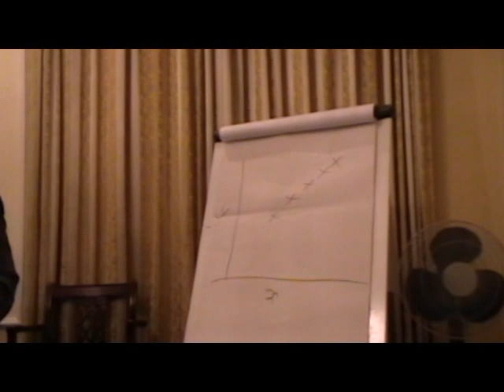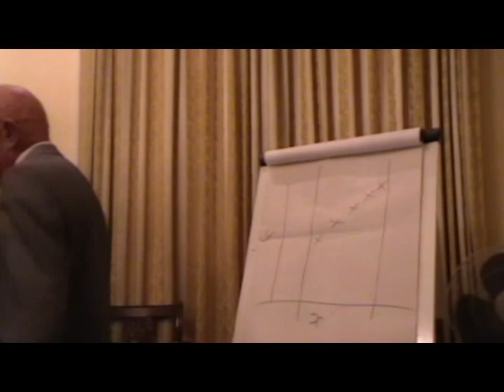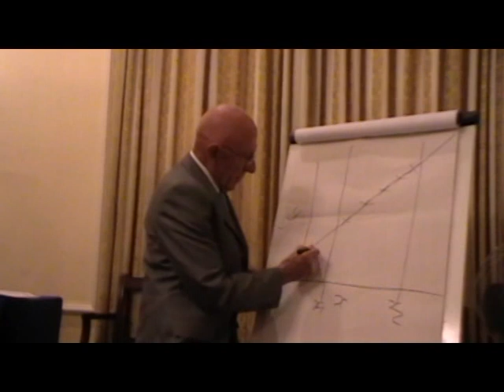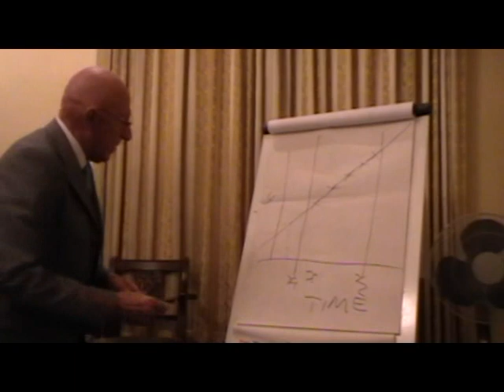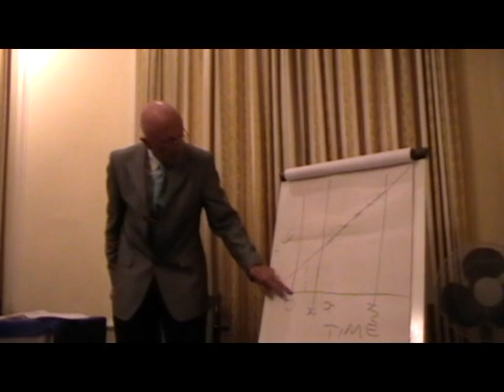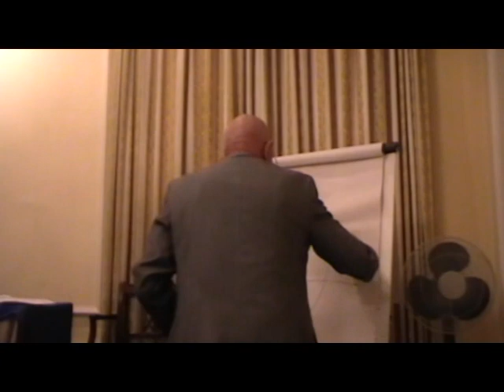The Myth of the Beginning of Time 2 Colin Price